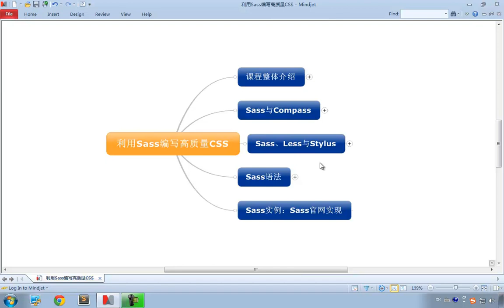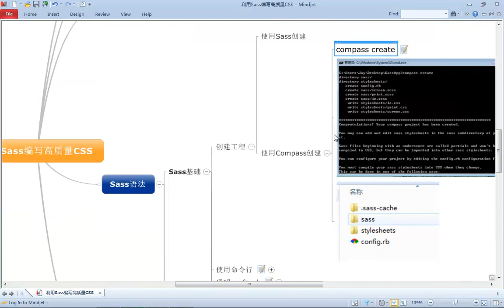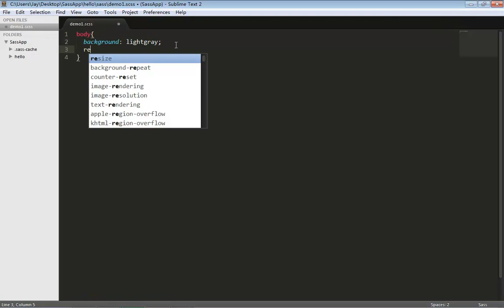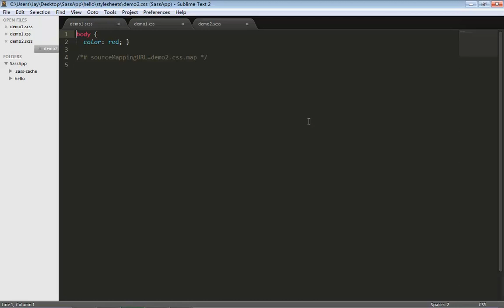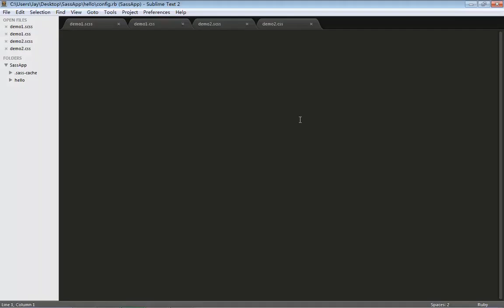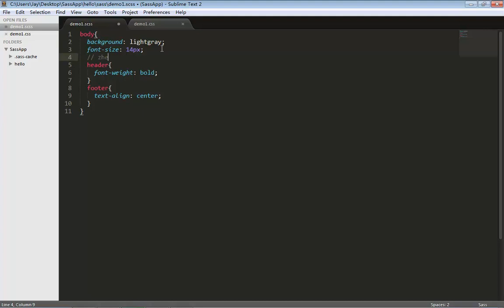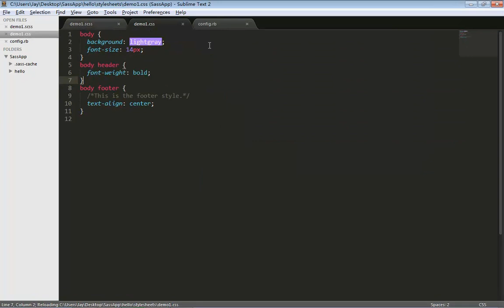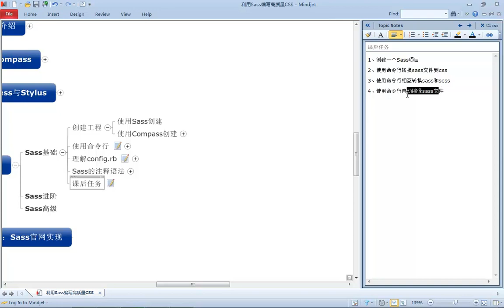利用Sass编写高质量CSS5 sass语法基础（命令行与注释）